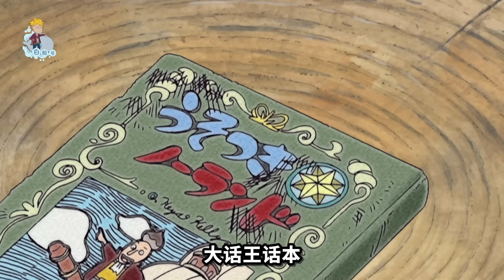空島決戰最燃一拳！太陽神VS雷神！黃金鐘聲響徹天堂！海賊王經典動畫回顧（26）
圖片來源說明：
視頻內容及封面使用的圖片素材來自於網絡搜集，素材不作為商業用途，版權歸屬於原創作者，僅供交流學習，部分圖片來源無法考證，如有問題請務必直接與我聯系！